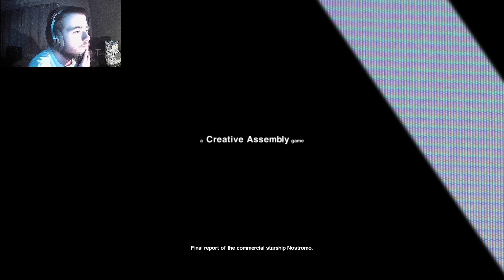IT COULD BE ANYWHERE... | Alien: Isolation | Nightmare Difficulty #1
We jumping back into a classic, a game I haven't played in years, and it's about to show.